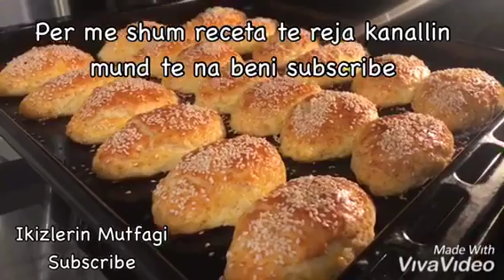Pogaçe me 1 vez pa maja buke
Copyright Rights Reserved!
Esra&Isra!
Receta: